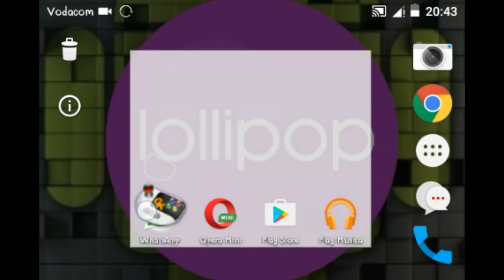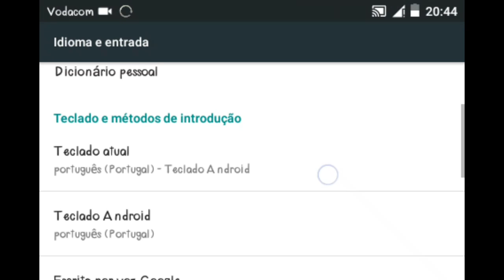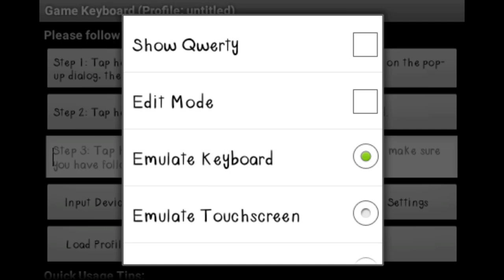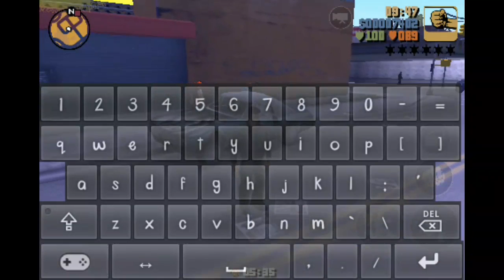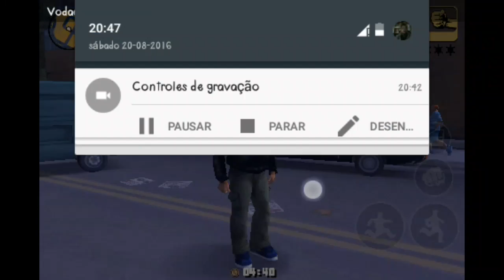•Novo metodo de botar codigos no gta 3 androidandroid sem ROOT#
Sem root